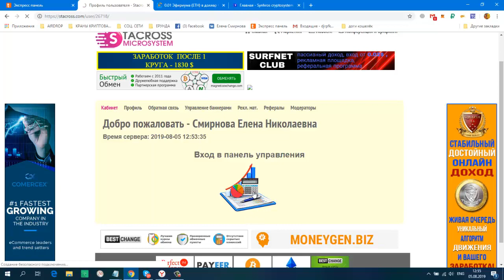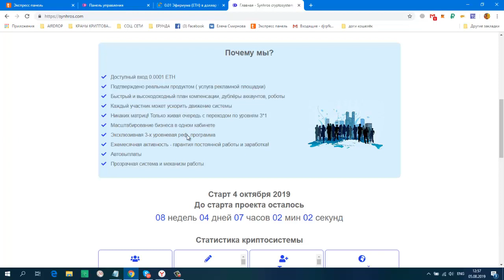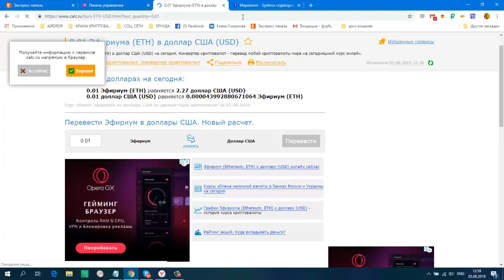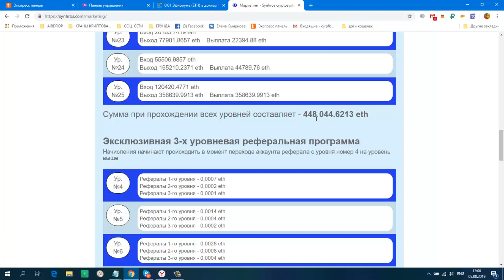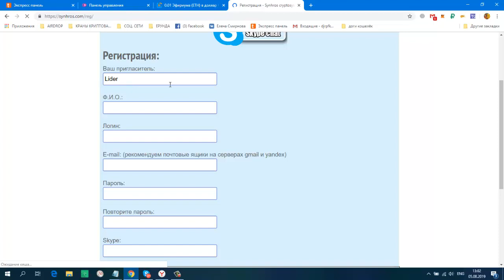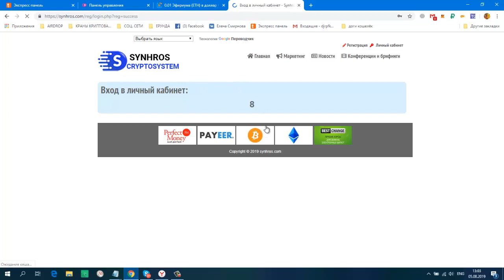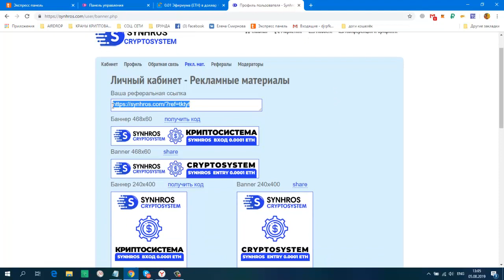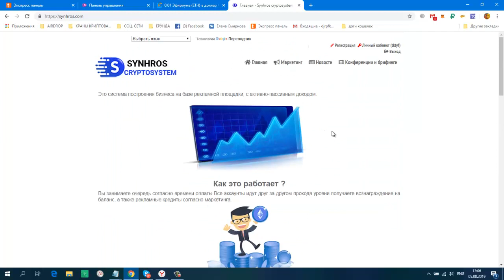ВНИМАНИЕ! ПРЕДСТАРТ ТОПОВОГО ПРОЕКТА SYNHROS ОТ СОЗДАТЕЛЕЙ МИКРОСИСТЕМЫ STACROSS